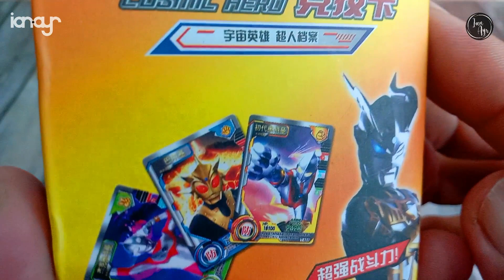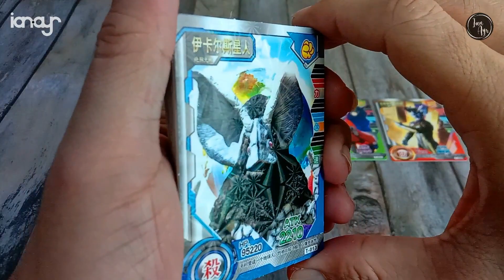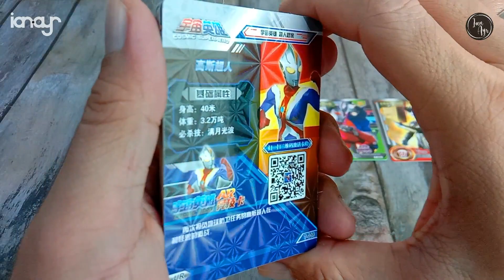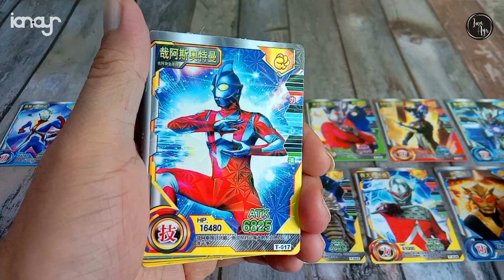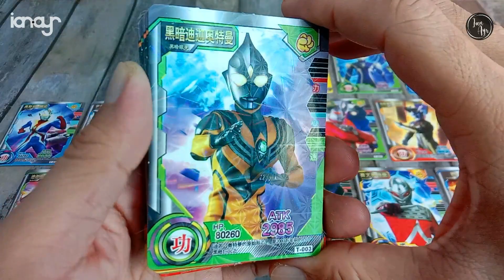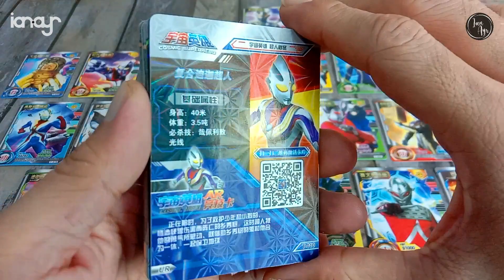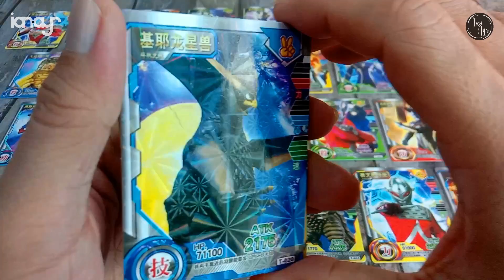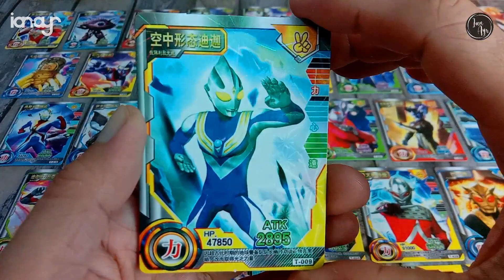[ GACHA ] Ultraman ウルトラマン Cosmic Hero AR Cards Game : Geed ジード Orb オーブ Tiga ティガ Mebius メビウス Zero ゼロ